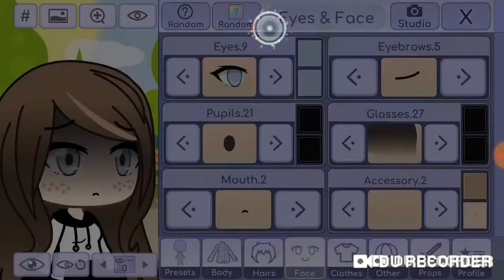Tu veux te suicider imagine ceci😭😭😭🗡😭😭(leçon en mimi film)